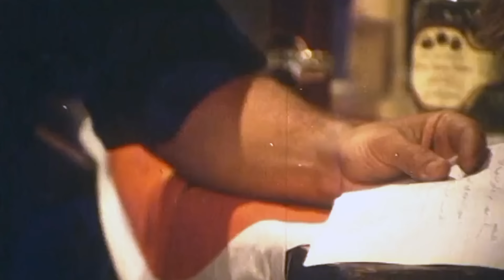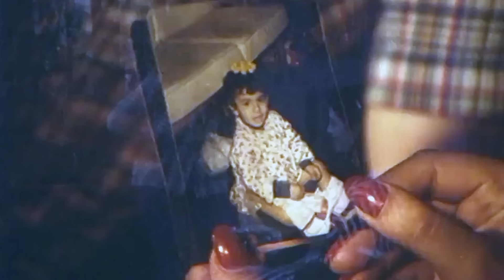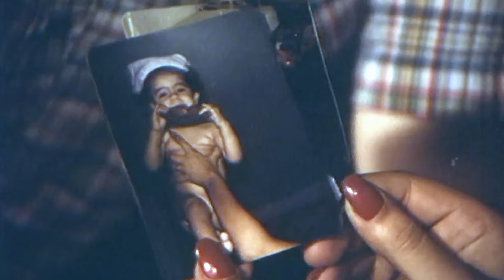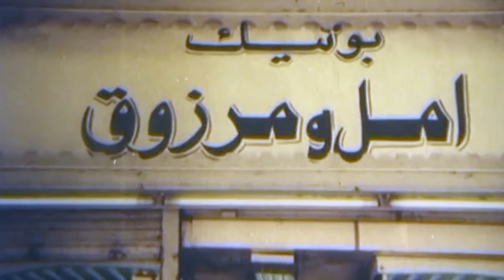شويكار و حسين فهمى و بوسى و الفيلم الممنوع الممتع المثير الرومانسى ( شرف للبيع )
شويكار و حسين فهمى و بوسى و الفيلم الممتع المثير الرومانسى ( شرف للبيع )